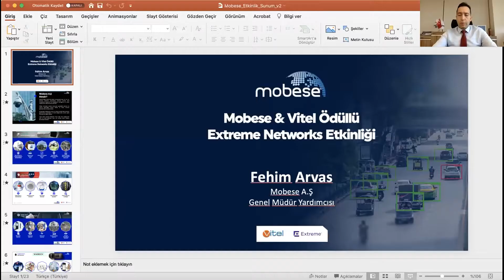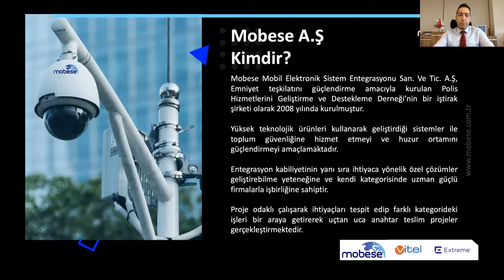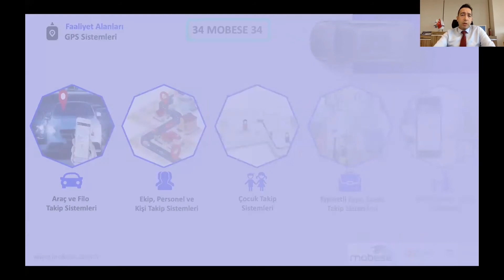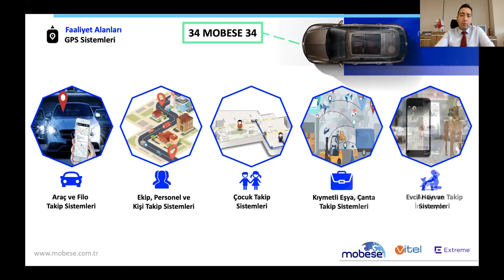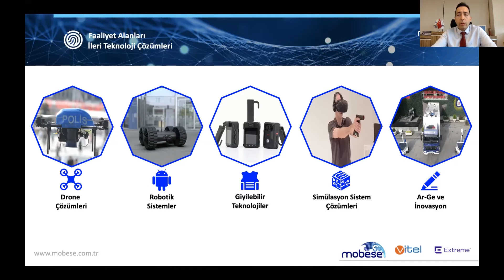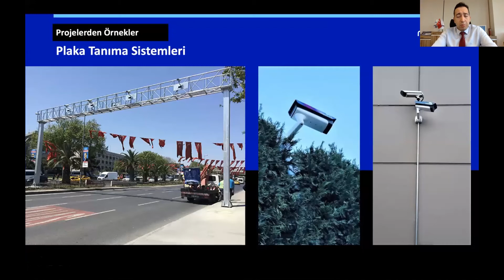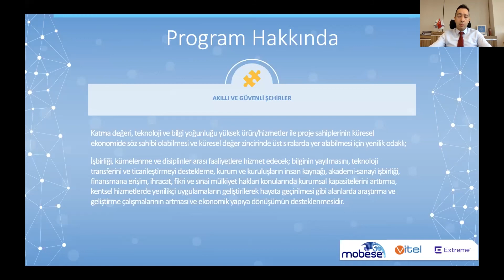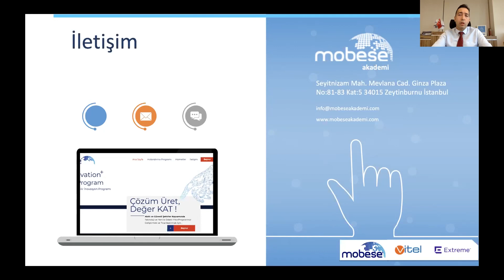Vitel & Mobese Teknoloji Extreme Networks Online Etkinliği | Fehim Arvas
Genel Müdür Yardımcısı M. Fehim Arvas'ın Vitel & Mobese Teknoloji Extreme Networks Online Etkinliği'nde gerçekleştirdiği "Mobese Teknoloji ve Mobese Yeni Dönem Vizyonu" isimli sunumunu keşfedin